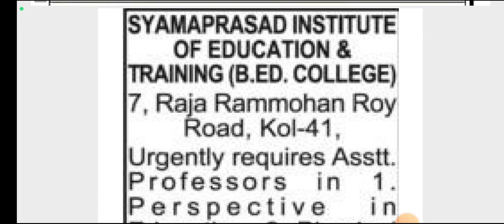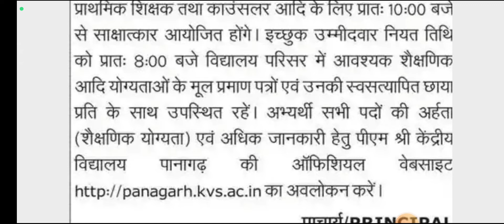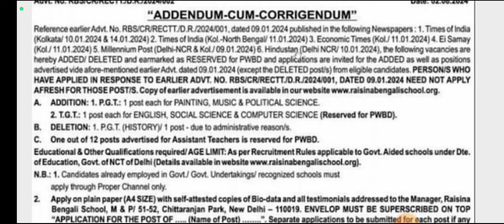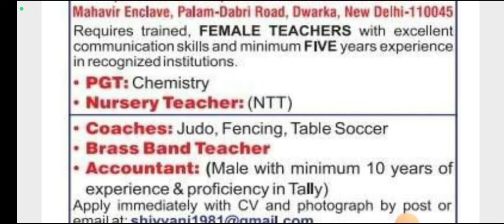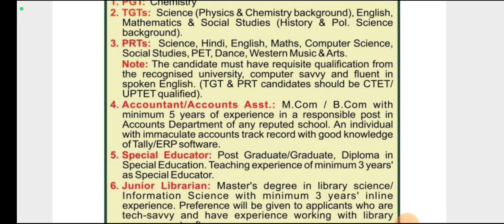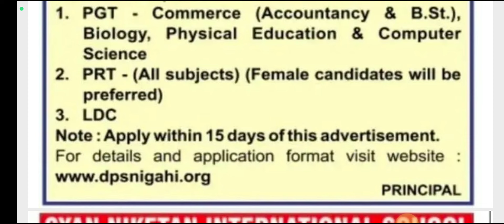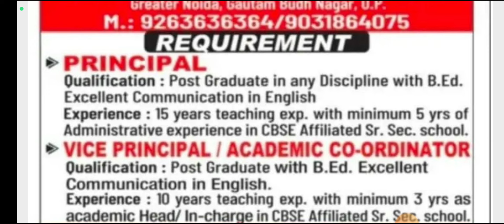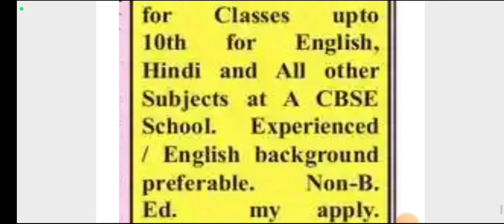🎯💥Huge‼️ West Bengal School teacher vacancy Jharkhand School teacher vacancy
4) DAV JOB EXPERIENCES:
coming soon

🌟Here is the perfect channel where you can get:

1️⃣ Multiple Vacancies of teaching and Non-Teaching posts;
* Government school
* Non-Governmental School
residential school

3️⃣ Tips & tricks about Teaching Interviews

4️⃣ My job experiences

5️⃣ My Interview Experience in various schools

6️⃣ Frequently asked questions

7️⃣ Best feedback to the interviewers

8️⃣ Different syllabus discussion

9️⃣ Salary negotiation discussion